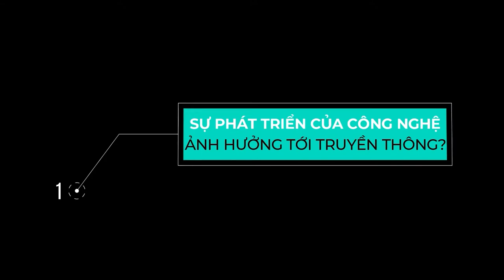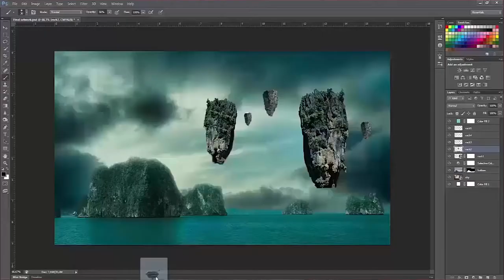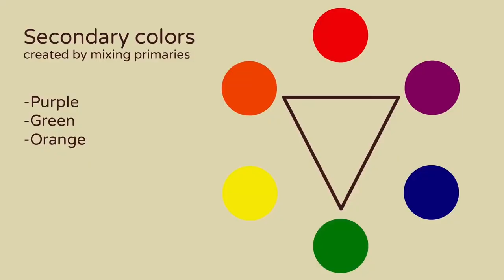TRUYỀN THÔNG ĐA PHƯƠNG TIỆN – NGÀNH THỜI THƯỢNG TRONG THỜI ĐẠI 4.0